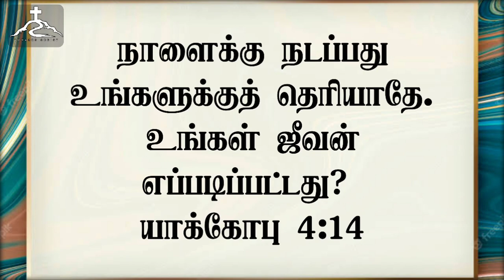Morning Devotion ( கடைசி ஆசை) | காலை தியானம்| Towards Christ| july17,2023